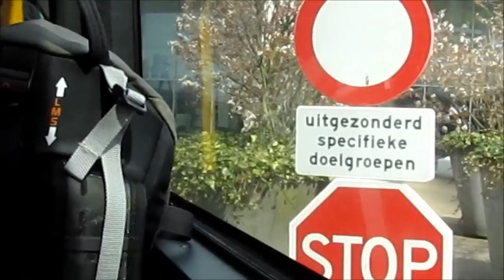Womy 194 (ex-HTM) | Den Oudsten Alliance B96 city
Vanwege een onverwacht extra aantal vliegtuigreizigers op Schiphol moesten er door HTM hals over kop 3 Den Oudstens - welke in december uit dienst gingen - terug gehaald worden van de bushandelaar Womy om hier te gaan rijden. Zo ook deze 194, welke nu deze week tijdelijk terug is.

Due to an unexpected temporary increase of long distance travellers by airplane, HTM had to retake 3 of their ancient Den Oudsten Alliance B96 buses from Womy Bus Trader. Also this 194 came back for this week after 4 months without service.